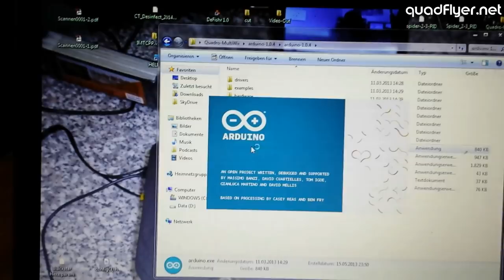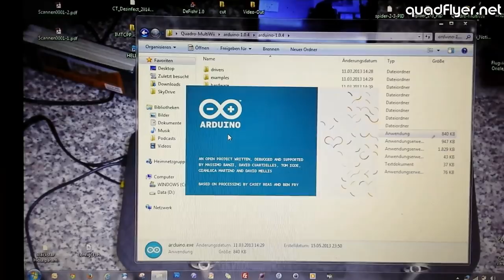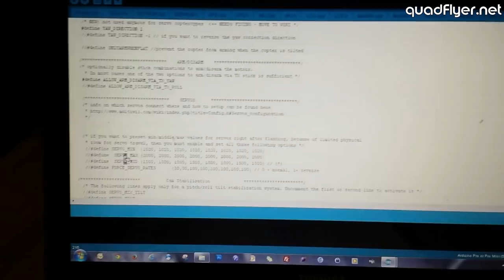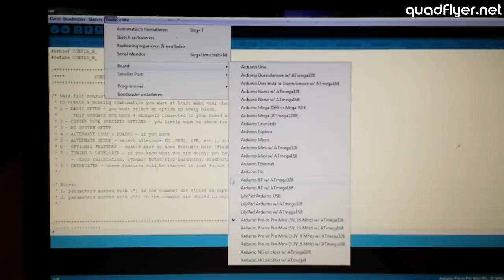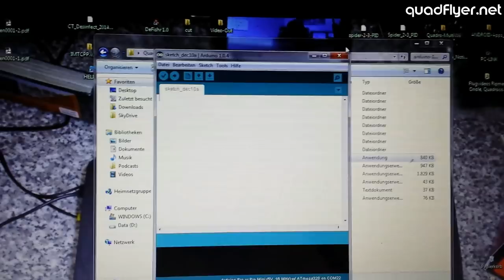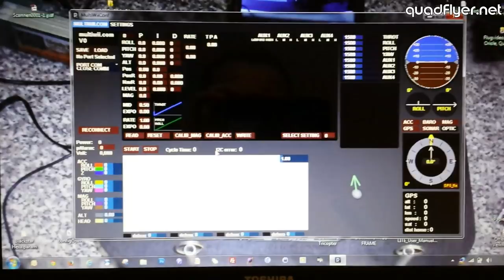Setup Micro MWC (MultiWii) mit arduino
Heute geht es um die Konfiguration der Micro MWC per arduino und MultiWiiConf. Ich habe dazu auch ein kleines Video gemacht, da beim flashen ein Pin auf das Micro MWC gehalten werden muss, sonst klappt die Übertragung des Sketches nicht.